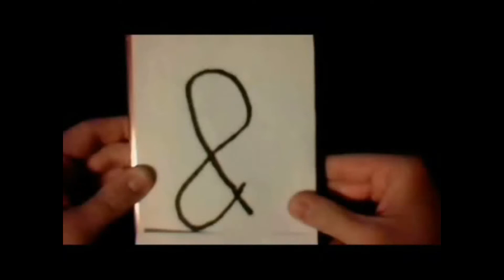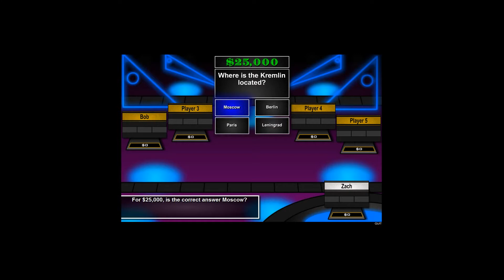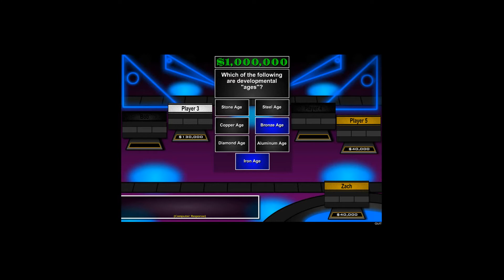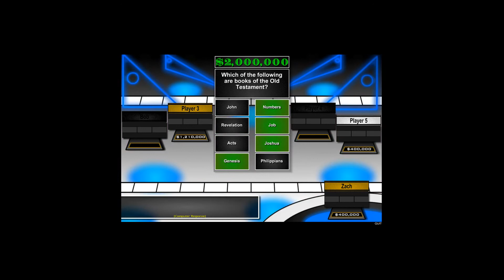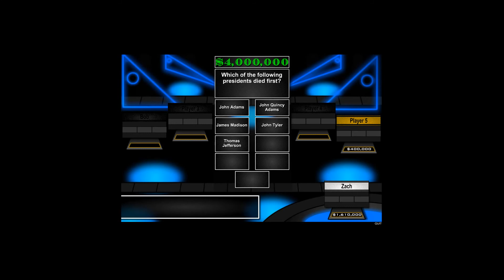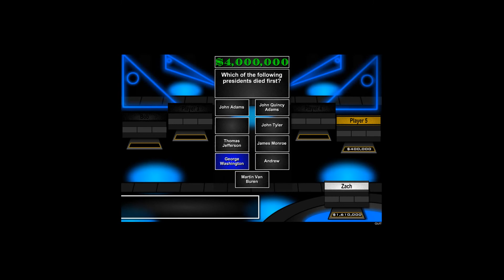Gaming with Zach and Bob: Greed Part 3